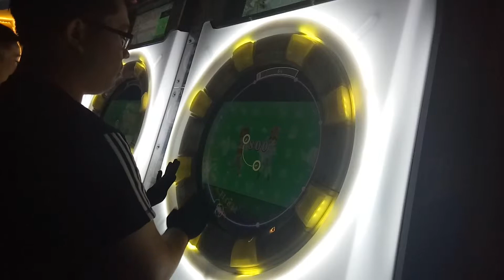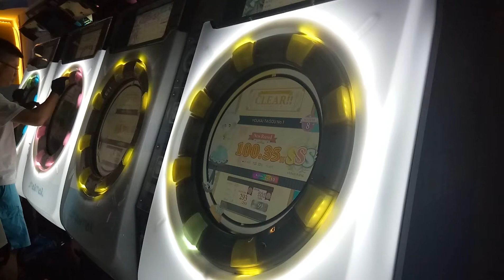【理論值AP】maimai ようかい体操第一 MASTER 100.35% 手元參考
人生第一首AP的紫譜 居然要被刪了...
還記得當天廚了二十幾次 第一次AP還是在別人卡上==